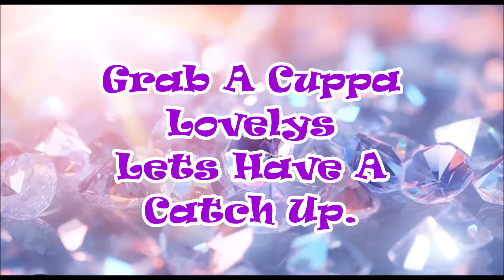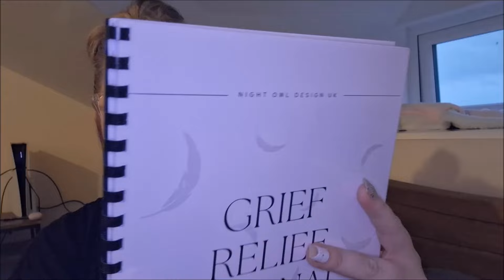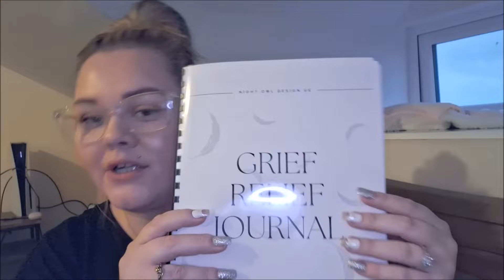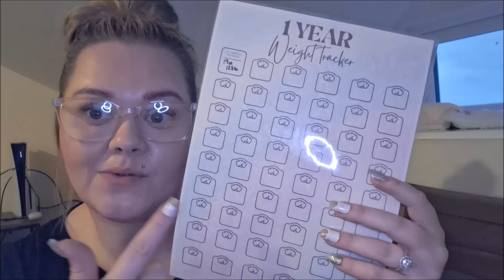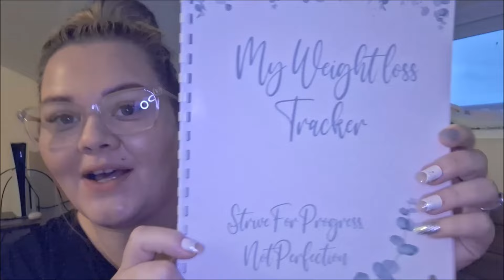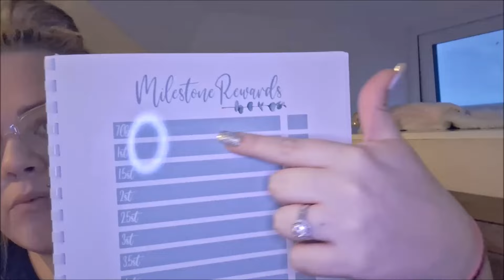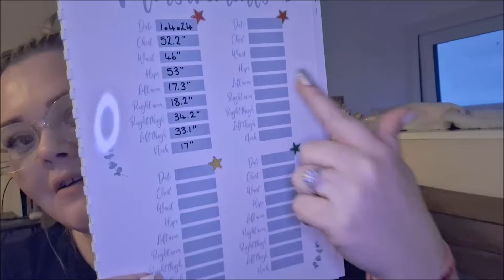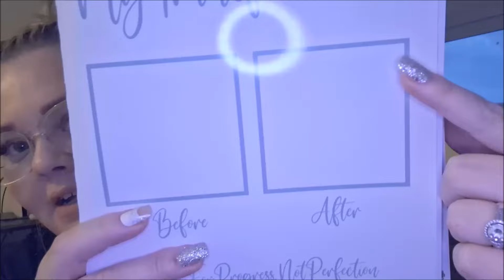Lets Have A Long Catch Up//Grab A Cuppa//Moving Forward//Weight Loss Goals//Time To Change